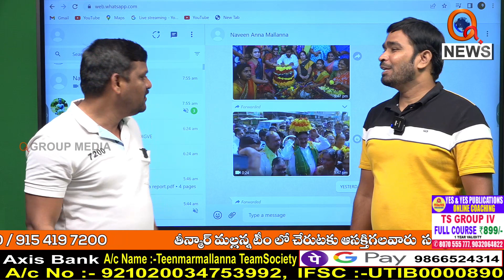మీటింగ్ లో ఎమ్మెల్యే ఇజ్జత్ పోయింది...|| TeenmarMallanna || QNews || QNewsHD